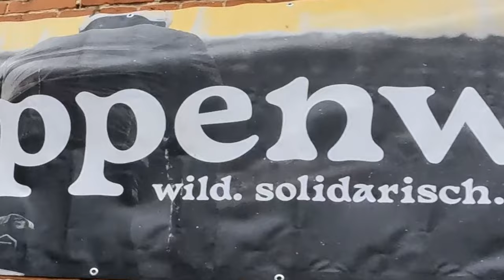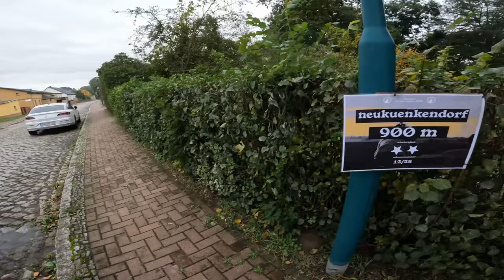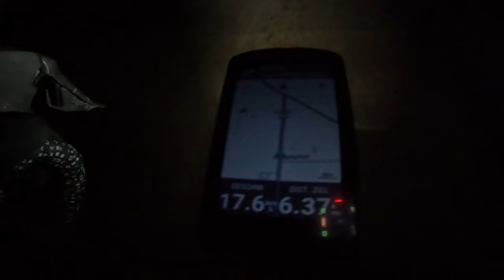200 Kilometer Kopfsteinplaster Berlin Angermünde Berlin - Steppenwolf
Kopfsteinpflaster, Trails und Plattenwege, Rapha want his day in hell back!
Ein absoluter Herbstklassiker, diesmal sogar ohne Schnee, Nebel und leicht Feucht,
Ein absolutes Highlight, Welches seines gleichen Sucht!

Am vergangenem Wochenende bin ich das Berlin Angermünde Berlin gefahren, welches sich ein einer historischen Strecke, vor der Asphaltierung, orientiert! Hierbei gilt es eine Strecke von Wahlweise 150 - oder 200Km auf besten Pave zurück zu legen!
25 Segemente voller Rüttlelei, ob alleine oder im Rüdel, im Oktober bei Nass Kaltem Wetter immer eine Herausfordung.

Hier meine Packliste:
Taschen:

Snackpacks von Lifeisraride

Oberohr Tasche Restrap Race

Satteltasche 17l Apidura

Aprida Rahmentasche Race Bag 4l

Apidura Trinkrucksack (beste)

Bike Kocmo Daytona X

Schwalbe G - One Bite 45 mm

Tubeless (Mucoff)

LRS Campagnolo Levante (ohne Felgenband)

Lenker Beast Component 440mm

Licht Lupine SLAF -13,8mha Akku
Lupine Rotlicht Max

Lezyne Stripo 150

Lupine Penta Stirnleuchte

Luftpumpe

Lezyne Grip Drive

Inhalt Satteltasche

Armlinge, Beinlinge, Buff, Handschuhe

Rab Netrino 200xl

Ticket to Moon lightest Hammock

SchnÜrre

Thermarest Uberlite Isomatte

Deuter 1l Beutel

2 Ersatzschläuche

Safty Kit

Ersatzlicht

Waschtasche

Inhalt Rahmentasche

Anker Powerbank 20000mha
Lupine Akku 13800 mha

Drohnen Akku
Viele Snacks

2l Trinkrucksack

Wasser
Handy
Platz für Snacks

Regenjacke

Windweste (Mavic - sehr leicht - geringes Packmaß)

Flasche am Unterohr für Werkzeug

Multi tool
Mini BSH Ratsche (+ Nüsse)
Kettenschloss
Ersatz Schaltauge
Kabelbinder
Kettenöl (klein)
Kabelbinder
Schrauben zb für Cleats
Ersatz Cleat
Bremsbelag
Lappen

2022 wird es vermehrt Bikepacking und langdistanz geben,

00:00 Intro
00:54 Hallo Steppenwolf
02:14 BAB
06:38 Alles Anders
08:39 Angermünde
11:44 Bike Hack
12:10 Zielsprint